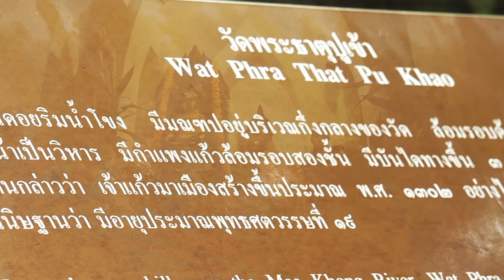วัดภูเข้า (ปูเข้า)普考佛寺